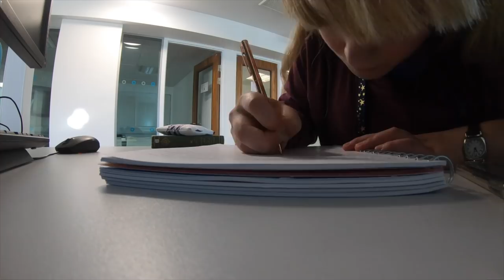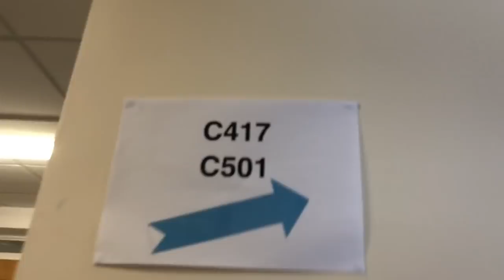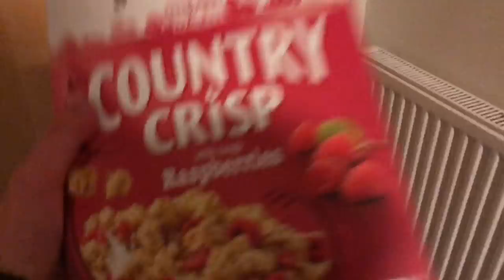FIRST DAY OF LECTURES || Daily University Vlogs at Exeter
As I have said, I will be uploading daily vlogs for the next two weeks.

WHAT AM I WEARING:
Blue Pointelle Top - Mini Boden
Burgandy Jumper - American Apparel
Skirt - Johnnie b

FAQS:
How old are you?
18

Sony NEX-5 with SEL1855 lens (normal videos)